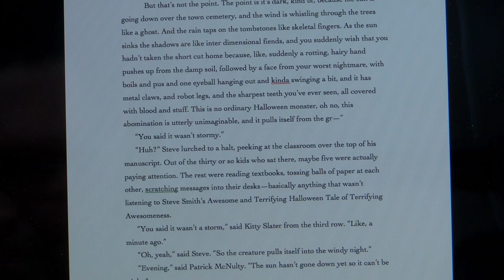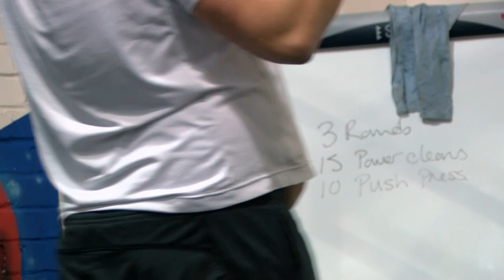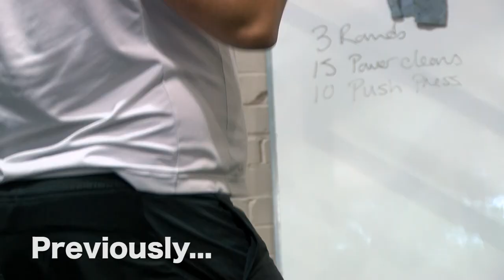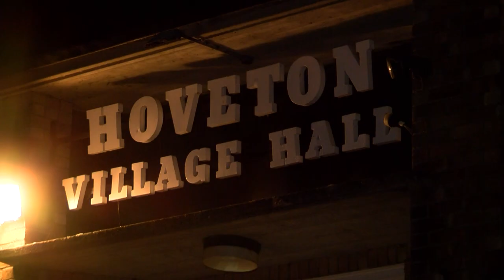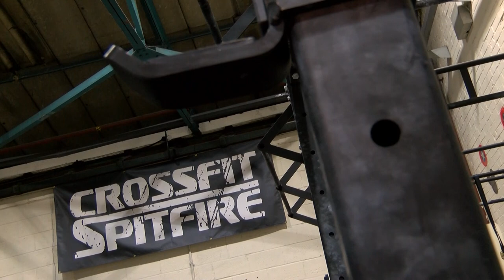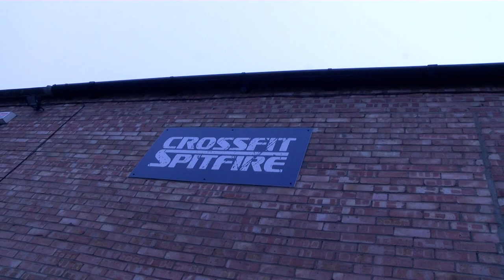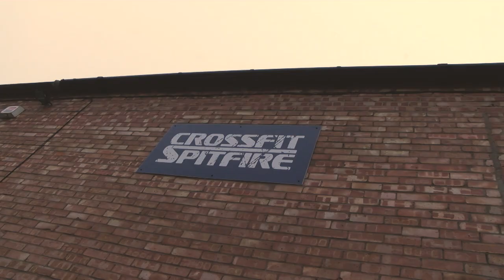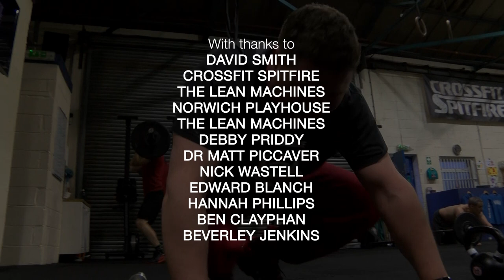The CrossFit Challenge | with Mustard TV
We've taken three people from Norfolk who've never tried CrossFit before and put them through the physical challenge of their lifetime.